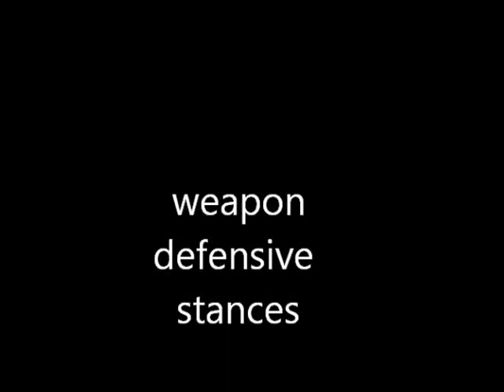weapon defesive stances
ok folks I did defensive empty with  hands so I thought I'd do some with common weapons please enjoy and a if anyone wants to help me out Please send any amount in usd to Joshua Goldstein on paypal using gift option with the dummy almost done  trying to get a pen flash light  and small pry bar to improve my well dressed edc  in preparation for my bothers wedding